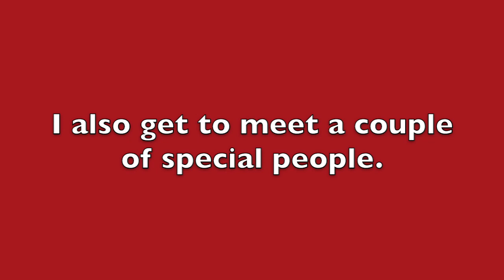Do Not Laugh w/Friends (Part 1)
Friend's Channels:
McJeager: He's working on it. ;)